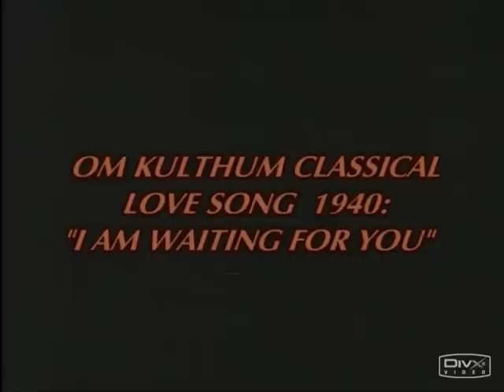Adam Basma - Om Kulthum Classical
Artistic Director Choreographer Adam Basma, and the Adam Basma Dance Company brings to life on stage the rich pagentry of color, music, and history of the traditional native dances of Egypt, Lebanon, Syria, Palestine, Jordan, The Arabian Gulf, Iraq, Morocco, and Algeria.  The Adam Basma Dance Company, formed in 1980, began with a mission of teaching and educating the American public on the traditional art of folkstyle Middle Eastern dance. Adam has received international and critical acclaim for his precise attention to detail, technique and structure of each dance performed from the many regions of the Middle East. Having toured throughout the United States and Europe, the Adam Basma Dance Company has performed for hundreds of dignitaries, including middle eastern Royal Families.  Through his dedication to dance and music, Adam Basma entertains and educates people of all cultures and walks of life about the fascinating dance, traditions and artistry of the Middle Eastern cultures.   The Adam Basma Dance Company is constantly striving to provide the very best in Middle Eastern and Persian entertainment in an exciting, new and artistic manner and has earned a reputation for being the best ensemble troupe to represent the true art of Middle Eastern Dance in the United States today.